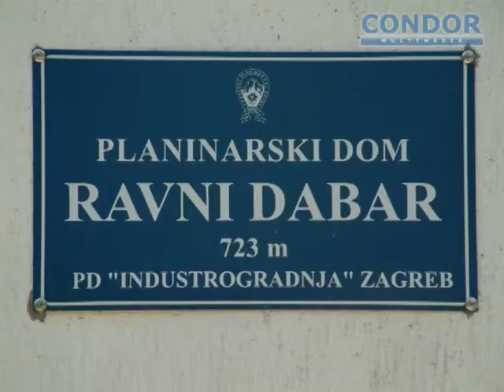Velebit 2005 Music Video - Trailer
BBK "ASI" Mountain-Bike expedition on North & Middle Velebit - 2005.